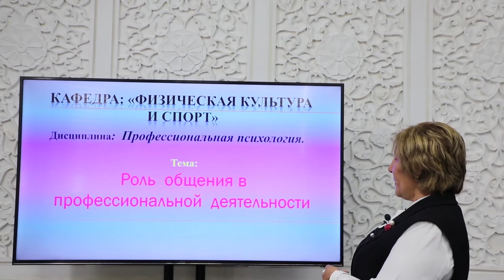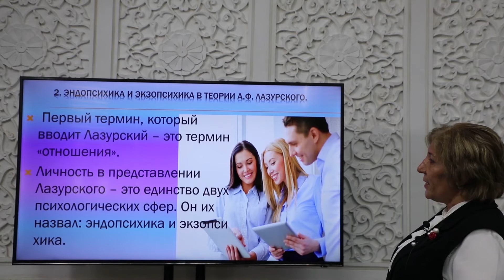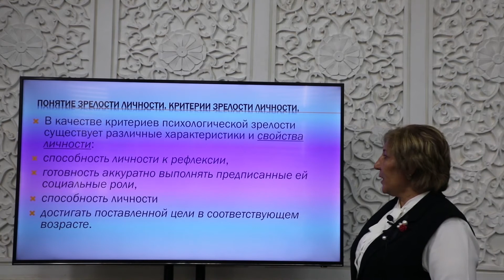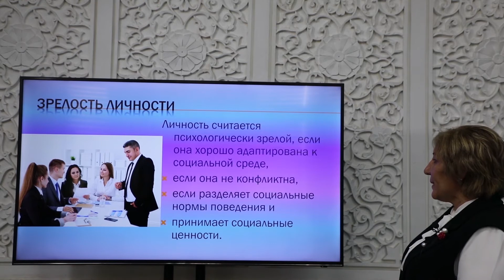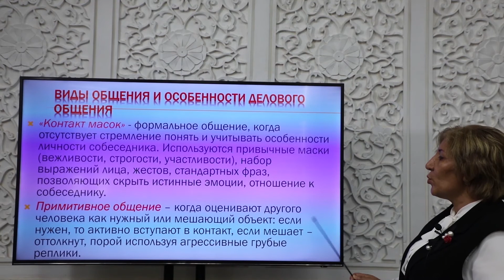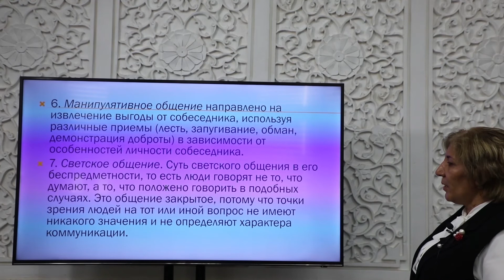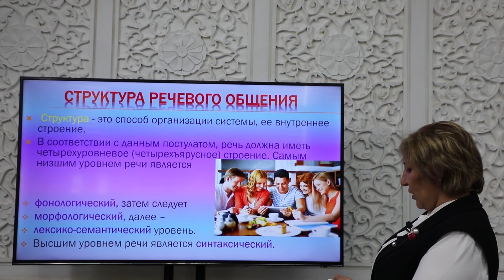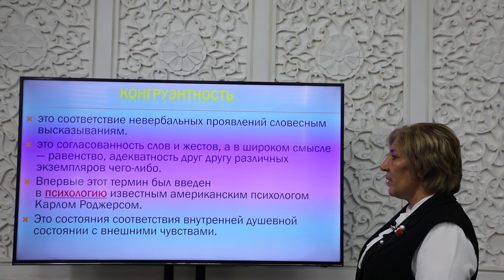Тема: Роль общения в профессиональной деятельности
Кафедра: Физическая культура и спорт
Предмет: Профессиональная психология
Преподаватель: Халикова Шаходат